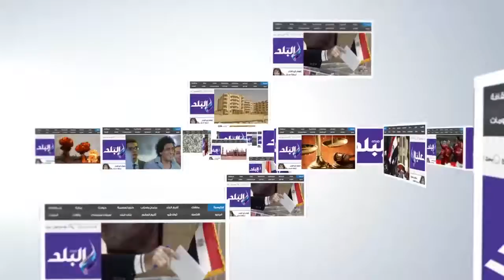طلاب الثانوية : امتحان الفلسفة من أسهل الامتحانات .. واخرون : الفيزياء فى مستوى الطالب المتوسط